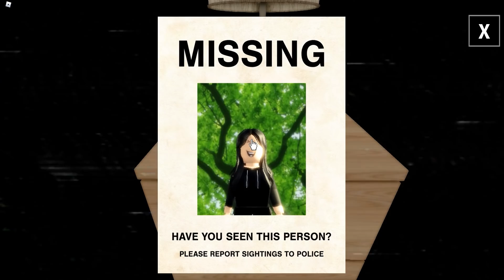だんだん狂っていく子供の「ルーティーン生活」が怖いロブロックス【ROBLOX】絶叫あり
今回もハイクオリティーなROBLOXのホラーゲームを実況！

【数量限定】のオダケンの新グッズ販売ページはこちら！